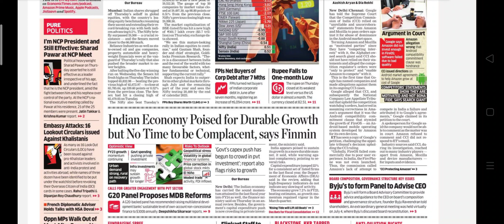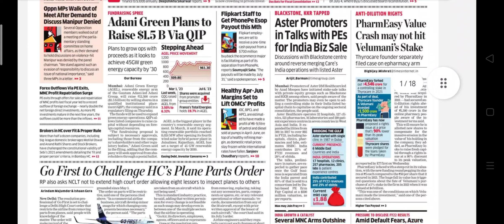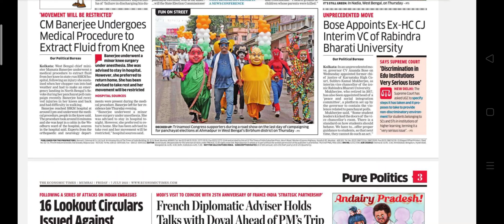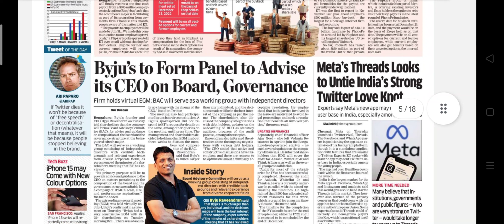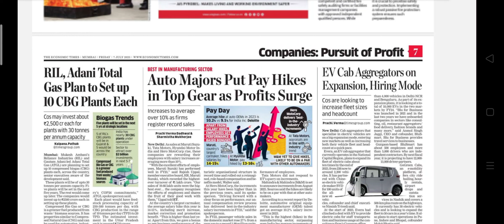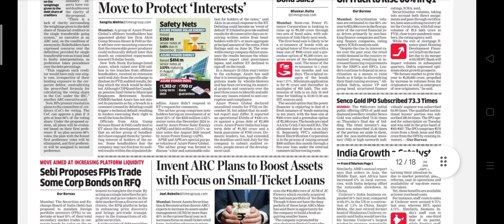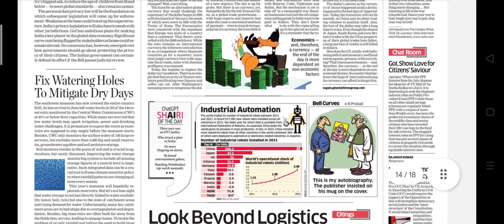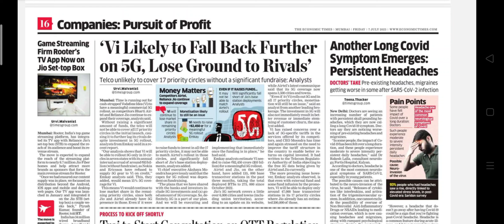Economic Times Newspaper Headlines:(07-July-23)friday